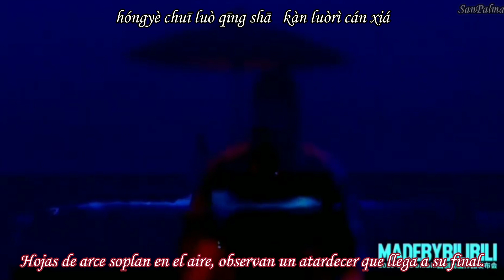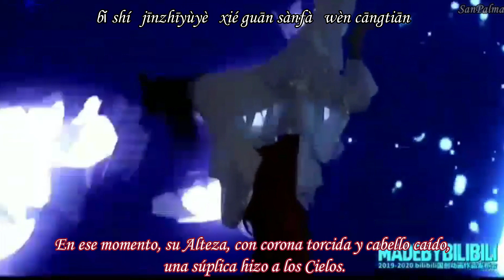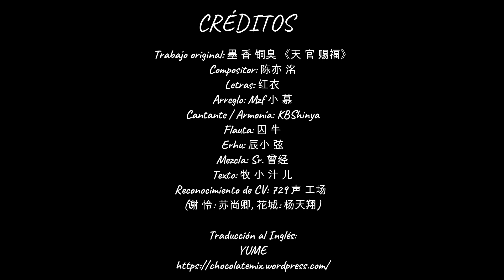『Sub Español』【Tian Guan Ci Fu】Dios Complacido • Performance《悅 神》天 官 赐福 【Heaven Official's Blessing】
◈ACLARACIONES◈

❦Trabajo de un fan para otros fans.

❦Solo traducción aproximada, con uso de diversos traductores y diccionarios.

❦Uso de interpretación y adaptación de la letra.

◈INFORMACIÓN DE LA NOVELA◈

➳Nombre: 《天官赐福》• Tian Guan Ci Fu • Heaven Official's Blessing • La Bendición del Oficial del Cielo

➳Autor: 墨香铜臭 (Moxiang Tongxiu)

Desde que ví la presentación quede super enamorada, de verdad, me super mega encanto que le dedicaran un baile a TGCF Y USANDO UN FANSONG.

Yo me emocione mucho cuando vi que el presentación era con esta canción, siendo sincera ❤❤❤ Y, dado a que ya tenía el proyecto con la traducción, no ví por qué no traducir el baile también (?

Es muy lindo, y lo que es lindo pero no entiendes se multiplica cuando puedes comprenderlo.

En fin, sólo un capricho mío, supongo. Pero pues todos son caprichos, so...

Trabajo original: 墨 香 铜臭 《天 官 赐福》
Compositor: 陈亦 洺
Letras: 红衣
Arreglo: Mzf 小 慕
Cantante / Armonía: KBShinya
Flauta: 囚 牛
Erhu: 辰小 弦
Mezcla: Sr. 曾经
Texto: 牧 小 汁 儿
Reconocimiento de CV: 729 声 工场 (谢 怜: 苏尚卿, 花城: 杨天翔)

*Traducción.

DEBO ACLARAR QUE TENGO EL PERMISO PARA UTILIZAR SU TRADUCCIÒN, es una chava hermosa que no me dijo que no ❤️❤️❤️
Cualquier deseo sobre la utilización de alguna de sus traducciones, VAYAN Y COMENTENLO CON ELLA, por favor ❤️❤️❤️